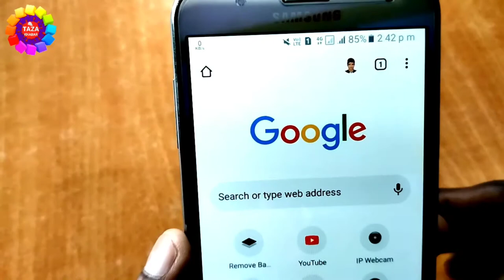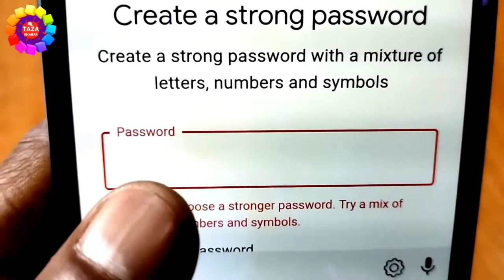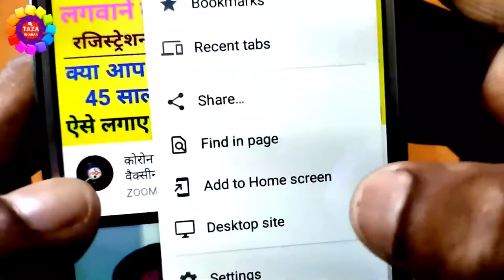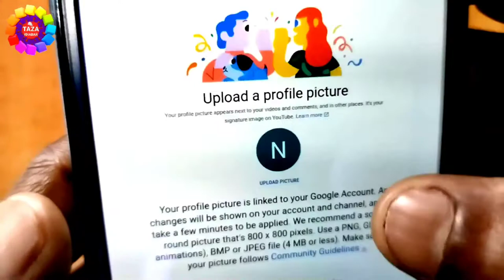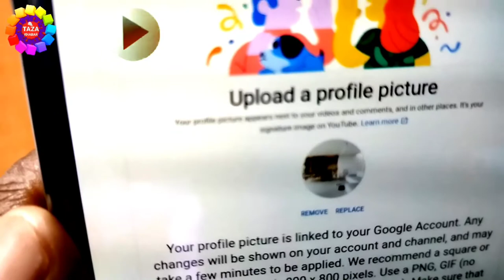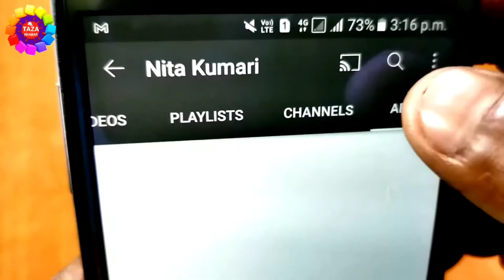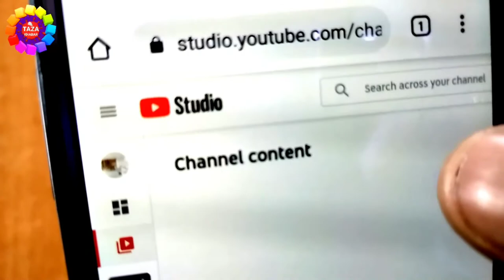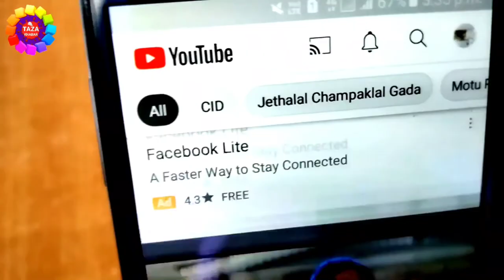How to Create a YouTube Channel in Mobile 2021 - mobile se youtube channel kaise banaye | Part 1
is video me aap dekhenge ki mobile se youtube channel kaise bnaye. how to create a youtube channel in mobile in hindi 2021. Youtube par aapne bahut sare video dekhe honge jo youtube channel bnana sikhate hai lekin sab aadhi adhuri baat hi btate hai lekin main aap ko logo ko youtube ka basic se lekar advance tak sab sikhaunga. ye part 1 hai jiame gamil id banana aur youtube channel create karna aur logo bnana etc aap sikhenge.dosto mai aap ko bahut thik se sikhaya hu ki kis tarha se aap ghar baithe aap apne mobile phone se hi ek sahi dhang se toutube channel create karenge. dosto agar aap mere channel pe naye hai to channel ko subscribe kar lijiye kyou ki mai par day naya-naya video upload karta hu, aur aap ko mere video ko dekhne se jarur knowledge milegi

tags for reference : how to create youyube channel in mobile in hindi,mobile se youtube channel kaise banaye,youtube channel kaise banaye,how to create a youtube channel,new youyube channel kaise banaye,create youtube channel,make a youtube channel,mobile me youtube channel kaise banaye,youtube channel create 2021 hindi,engineer raza,raza,mashir,mashir raza,zoom,taza khabar,tazakhabar,create youtube channel by engineer raza,youtube by engineer raza,logo kaise banaye,channel art kaise banaye,logo kaise banaye mobile se,youtube channel art kaise banaye mobile se,youtube channel kaise shuru kare,laptop se youtube channel kaise banaye,kaise banaye youtube channel laptop se youtube,channel,kaise banaya jata hai youtube channel